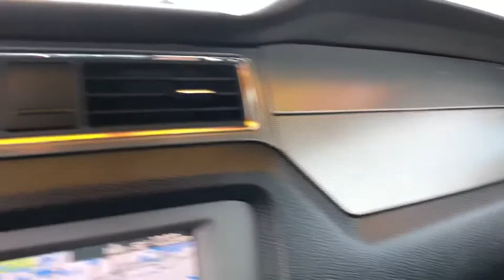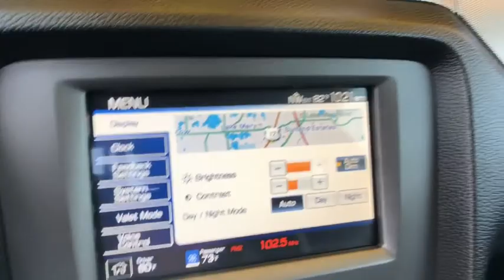2011 Ford Mustang Orlando, Winter Park, Windermere, The Villages, Deland, FL PK156967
Yellow Blaze Metallic Tri-coat Used 2011 Ford Mustang available in Orlando, Florida at Parks Lincoln. Servicing the Winter Park, Windermere, The Villages, Deland, FL area.

Parks Lincoln
3505 US-17

Yellow Blaze Metallic Tri-coat 2011 Ford Mustang GT RWD 6-Speed Manual 5.0L V8 Ti-VCT 32V * CLEAN CARFAX, * NAVIGATION, * LEATHER, * BACKUP CAMERA, * PUSH START, * ALLOY WHEELS, 5.0L V8 Ti-VCT 32V.Recent Arrival! Odometer is 33343 miles below market average! 26/17 Highway/City MPGAwards:* Car and Driver 10 Best Cars * 2011 KBB.com 10 Best New Road Trip Vehicles * 2011 KBB.com Brand Image AwardsCar and Driver, January 2017.Reviews:* While its strongest appeal will be to the Mustang faithful, the latest iteration of this American icon now has the look, feel and features that should make it worthy of consideration by anyone shopping for a sporty, rear-drive two-door. The SYNC audio system and the V6's impressive fuel economy are two huge selling points unmatched by the Mustang's competitors. Source: KBB.com* Powerful V6 and V8 engines, available Ford Sync system, good performance bang for the buck. Source: Edmunds